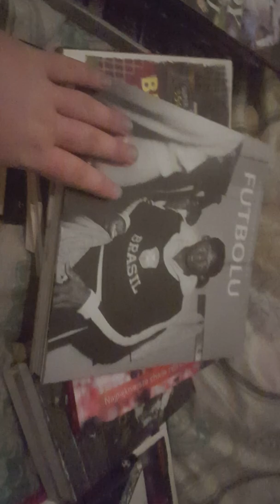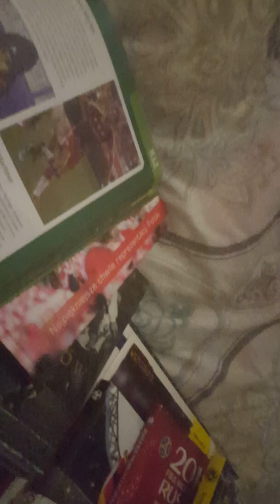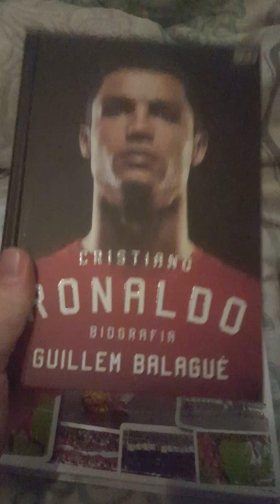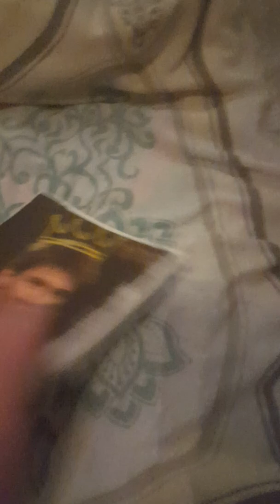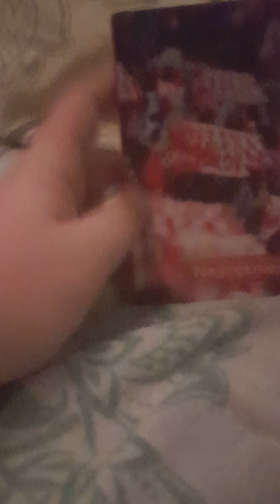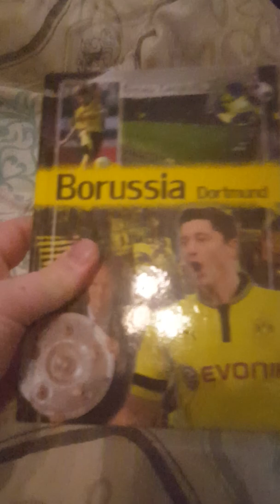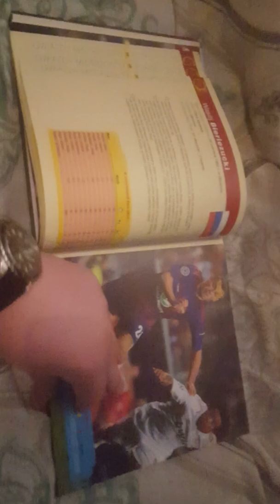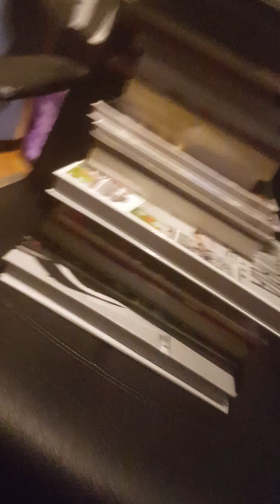Moja kolekcja książek piłkarskich